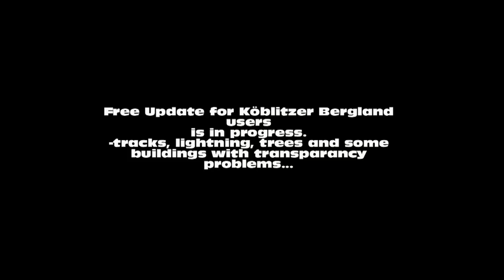Köblitzer Bergland meets Railworks 3 / TS 2012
In this short movie some first impressions of im Koblitzer Bergland in TrainSimulator 2012.
After playing for a while I will start to work on a free update this weekend. I will inform about this progress.
I will try to improve the tracks(they slow down the graphic engine now, because the Lods are worked out differently in TS 2012 (maby it's a bug) Also I will work on lightning and some shader problems. My First impression is good, it looks great, colors are more natural.

SAD